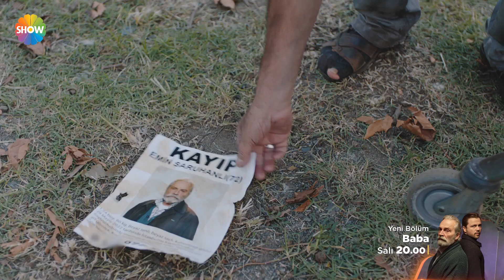Baba 17. Bölüm 1. Fragman | "Benim adım Emin, Emin Saruhanlı!"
Baba'nın on yedinci bölümünde neler olacak?

Birbirlerinin kim olduklarını öğrenen Kadir ile Firuze arasındaki tansiyon giderek artar. İkili arasındaki bu tehlikeli yakınlaşmanın etkileri artık her ikisi için de geri dönülmez bir noktaya gelir. Kadir hem ailesine yetmeye hem de babasını bulmaya çalışırken bir yandan da Selahattin’in zulmüne uğrayan insanları korumaya kalkınca işler karışır. Selahattin’in Kadir’le mücadelesinde atacağı ilk büyük adım, Saruhanlı Ailesi için ağır olacaktır. İlhan’ın Büşra’ya yapacağı sürpriz ziyaretin etkileri sürerken Büşra ile Begüm’ün ilk karşılaşması merak konusudur. Emin ve Kadir her şeye rağmen umutlarına tutunarak birbirlerine adım adım yaklaşırlar. Geçmişin izleri onları bu kez farklı bir biçimde kavuşturacaktır. Ancak sokaklar, Emin için çok tehlikelidir.

Aile değerlerine bağlı otoriter bir baba olan Emin Saruhanlı, yakın akrabalarından birinin kaybı sonucunda hatırı sayılır bir servetin tek varisi olduğunu öğrenir. Saruhanlı Ailesi, kasabadaki mütevazı hayatlarını geride bırakarak İstanbul’a taşındığında, Emin ailesini bir arada tutmak için zorlu bir mücadelenin içine girer.

Birçok duyguyu bir arada yaşatacak bir Anadolu hikayesiyle ‘Baba’ yeni bölümüyle Salı 20.00'de Show TV'de!